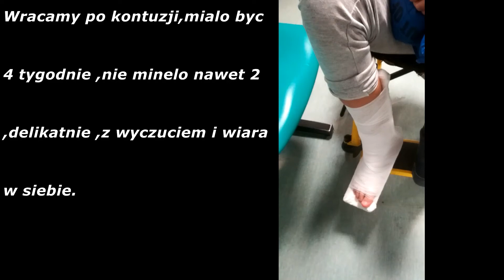strefa motoryki 2